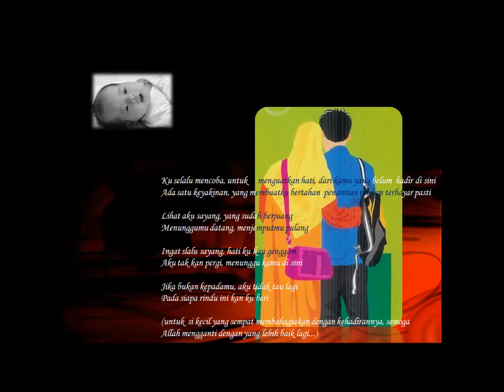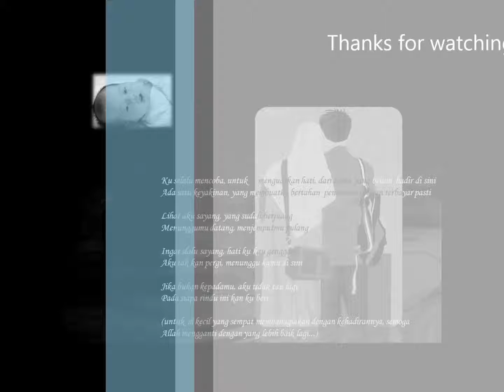Menunggu Kamu (Baby Theme) Cover by Harry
Baby Theme